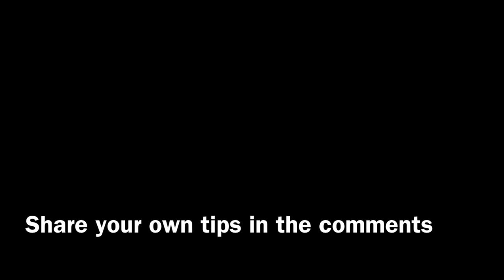Bludgeon Tips + How to Dodge His Special 2 | Transformers: Forged to Fight (TFTF)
In this video, I share some tips on how to play as and against Bludgeon (e.g. how to dodge his Special 2).

Bludgeon can be bought with bot chips this month. And so, these tips also show his abilities to help you decide on whether to get him or not. Do you think he's worth the chips?